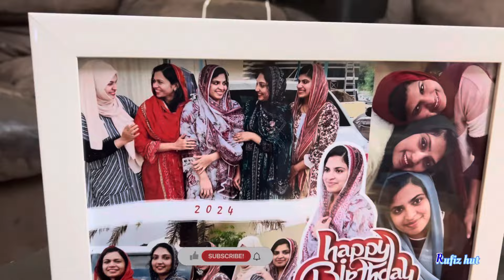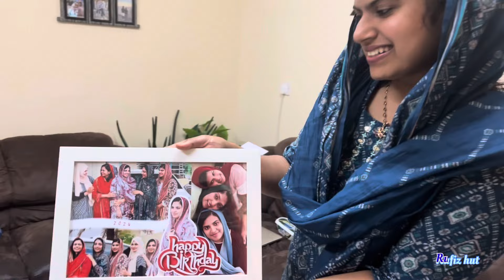കള്ളമാരെ പോലെ ഒളിച്ചിരുന്ന് ഞങ്ങൾ birthday surprise കൊടുത്തു😂 കൂടെ ഒരു അടിപൊളി ഗിഫ്റ്റ്🔥birthday